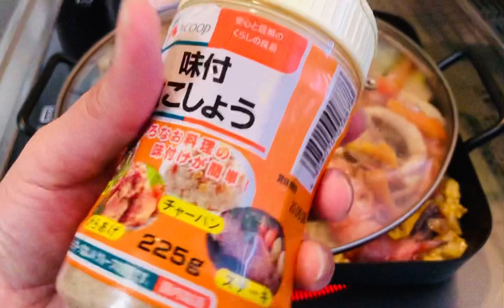JAPANESE SEAFOODS PAELLA | EASIEST TO COOK |Ala AkiPai